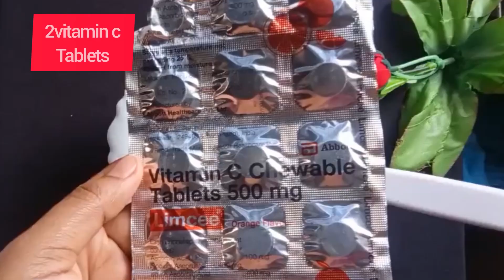ghar par vitamin c serum kaise bnaye//how to make vitamin c serum at home with vitamin c tablets//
hi everyone today I  m sharing with u  how to make vitamin c serum at home with tablets.. ghar par vitamin c serum kaise bnaye
gh